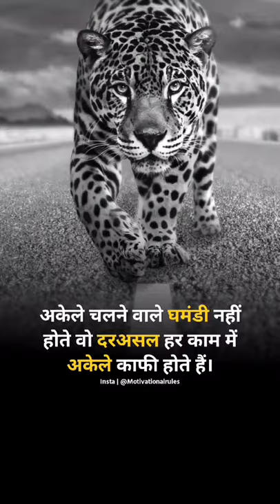अकेले चलने वाले घमंडी नही होते है,,,।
Top VIP Quotes

Best Business motivational

Best Business Quotes
Best Business Quotes

Business Powar

Business Status
Most popular Quotes
Success the best stories

The VIP Quotes

Success Stories

 Businessman Mindset Whatsapp

vabby shayari status 2021
the vip quotes status

business quotes status

business quotes whatsapp status

successful man status

successful man attitude status

successful man attitude whatsapp status

success whatsapp status

Love status

Attitude status

total Gaming fans

Ajjubhai fans

Kare
Please

Aapka 1 Like Hamara hosla 100 Guna Bada deta hai
To Like kar diya karo Koi Pesa nahi Lagta hai

Sab Free Hota hai
Thanks 🙏🙏🙏🙏